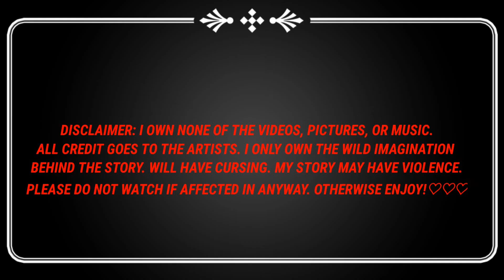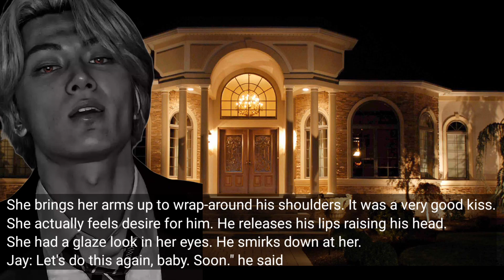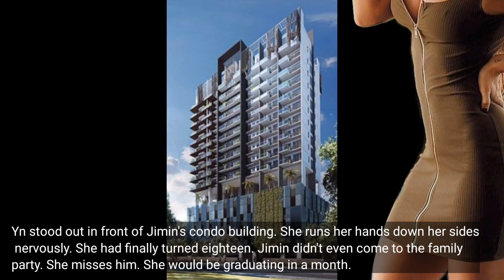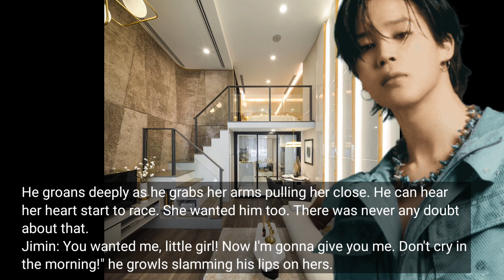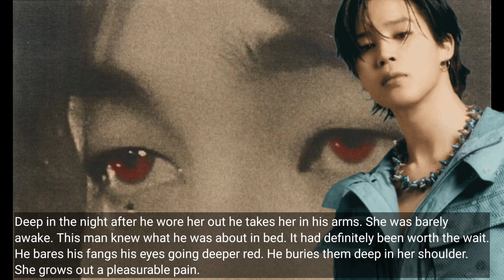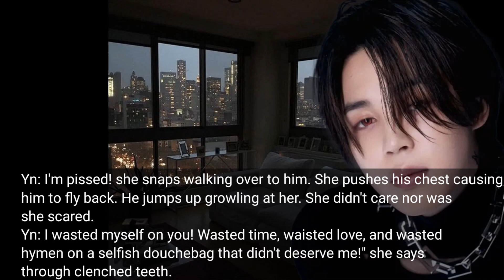BKB SERIES (BTS PARK JIMIN SHORT FF) LOVE BITES 3/5 -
The next installment of the Blood Kingdom Brothers. Park Jimin the apple of a young Yn's eye. He will run, and she will chase until she catches him...but sometimes love comes too late.